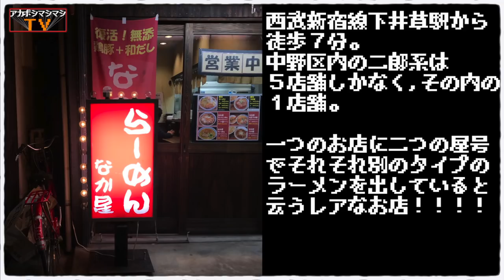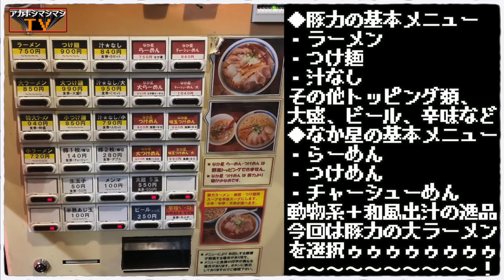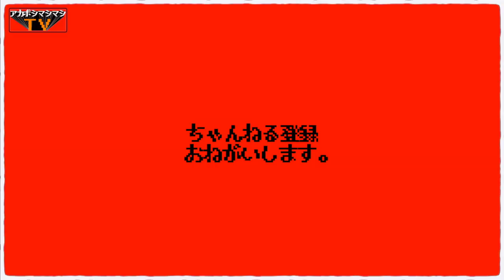究極なまでにムッチムチな豚がお口の中で暴れ回る【ラーメン豚力】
📮住所📮
東京都中野区上鷺宮5-8-8

⏰営業時間⏰
11:30〜15:00／18:00〜22:00
時報まで入店可（間際でもどうぞとのこと）

🛌定休日🛌
無休（12/31～1/3を除く）

🚉最寄り駅🚉
西武新宿線『下井草駅』

〜BGMの出典〜
オープニング
『8-bit Title』